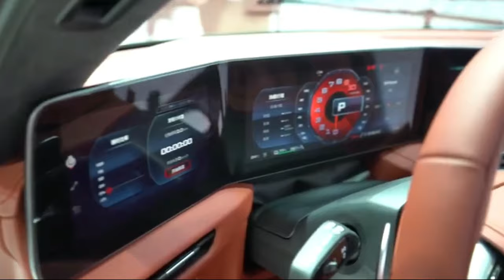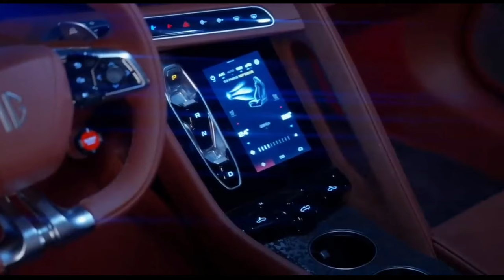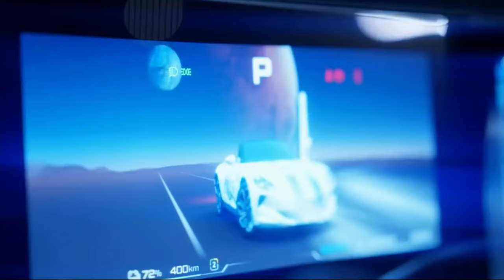MG Cyberster: Electric Dream Meets Reality!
Dive into the world of futuristic driving with our comprehensive review of the SAIC MG Cyberster! This video takes you on a detailed journey through the Cyberster's cutting-edge features, stunning design, and electric performance. Discover what makes this concept car a potential game-changer in the automotive industry and see how it blends heritage with high-tech innovation. Whether you're a car enthusiast or simply curious about the future of electric vehicles, this review is your ultimate guide to understanding the MG Cyberster. Buckle up and get ready to be electrified!